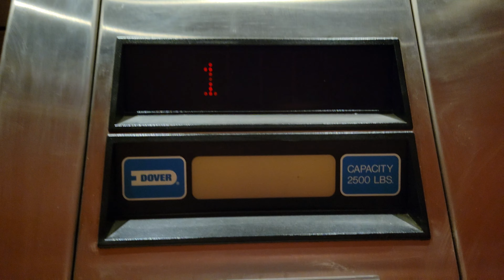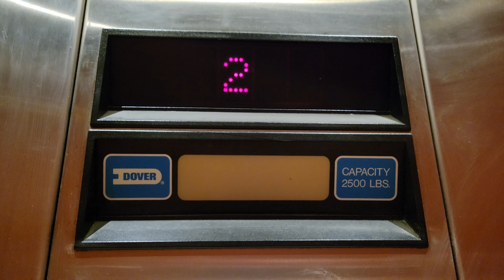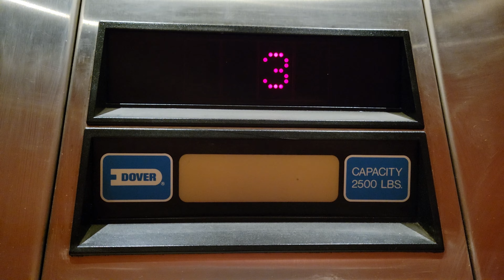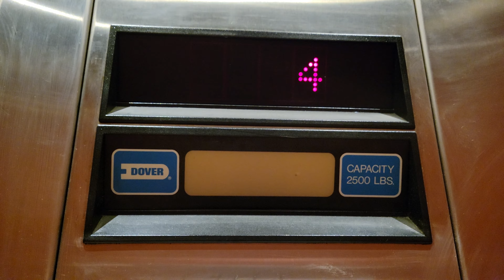Fourth 1990 Dover Impulse Hydraulic Elevator @ Avalon Redmond Place Apartments, Redmond WA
This one was undergoing a massive refurbishment.

Installed 1990